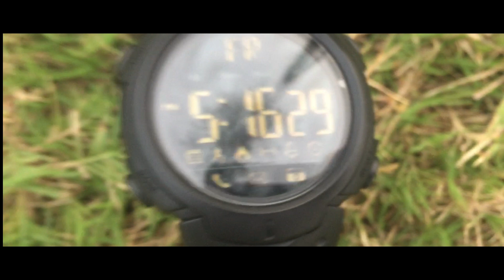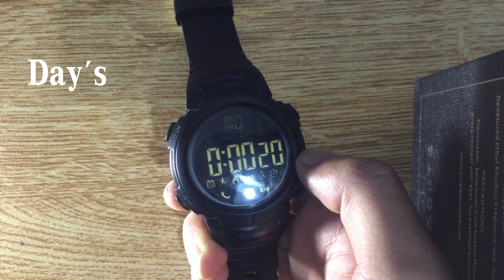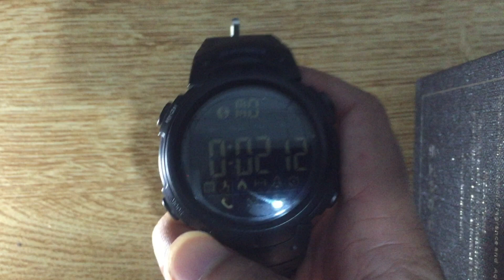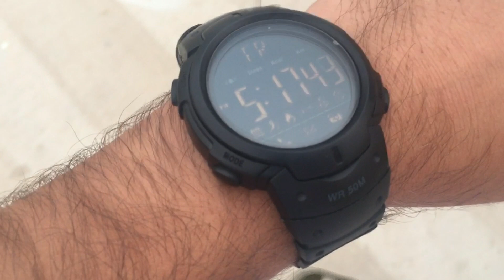SKMEI 1301 REVIEW AND SETTINGS Urdu/Hindi | ORDER FROM DARAZ.PK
REVIEW OF SKMEI 1301 SMART WATCH AND ALL SETTINGS OF USING , urdu and hindi both